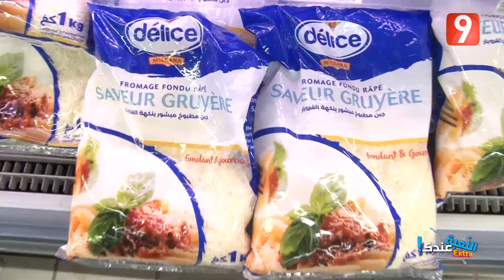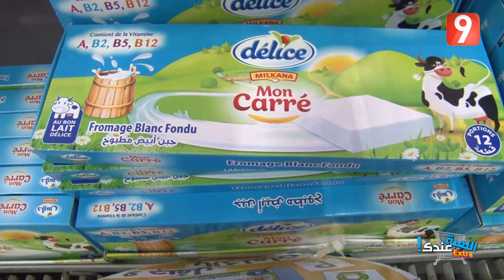اللعبة عندك - الحلقة 28 الجزء الأول